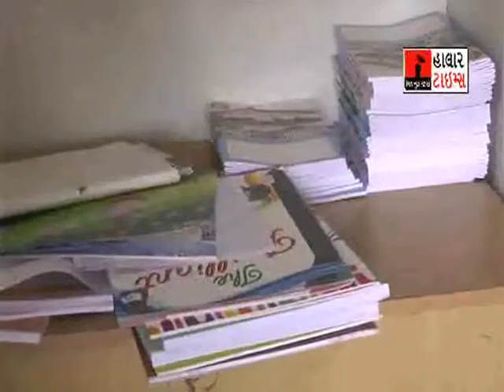07 SIXAN ADHIKARI AAVEDAN